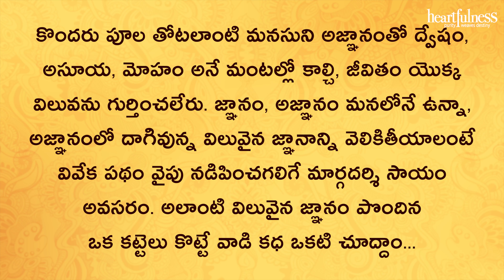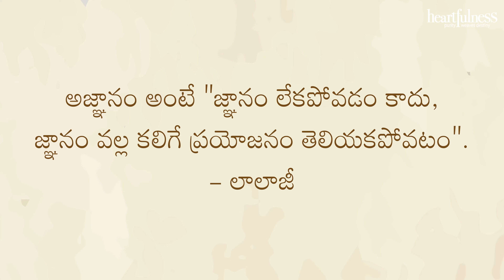Value Of Sandalwood - Heartfulness Stories | చందనం విలువ - హార్ట్‌ఫుల్‌నెస్ కథలు